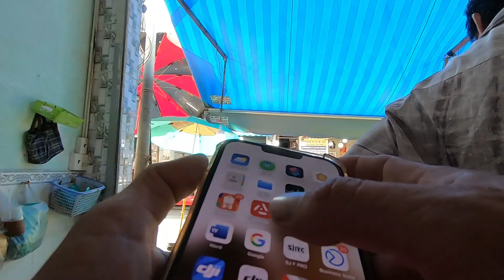c;ip đi chơi vũng tàu